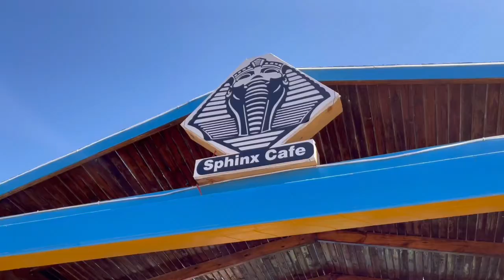【シナイ】Crazy News 〜荒野を抜けて沈没の地へ〜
シナイ半島の荒野、廃墟を抜けてついに沈没の地へ。
美しく濃厚過ぎる新たなストーリーがいよいよはじまる。
シャルムエルシェイクを経て新天地へ！！